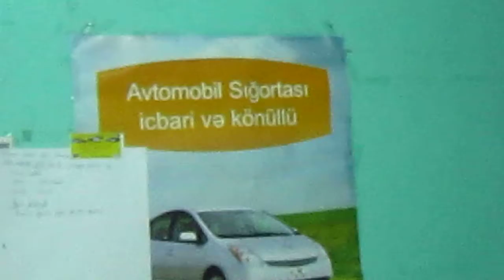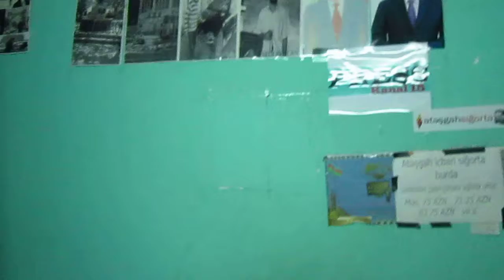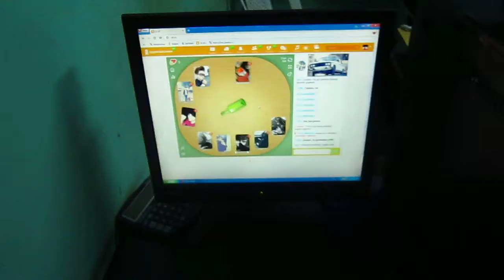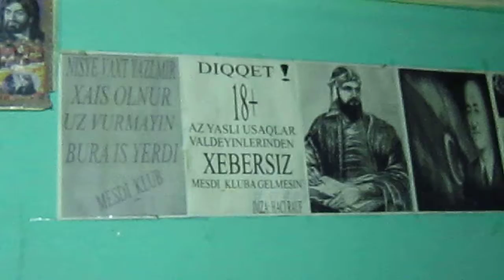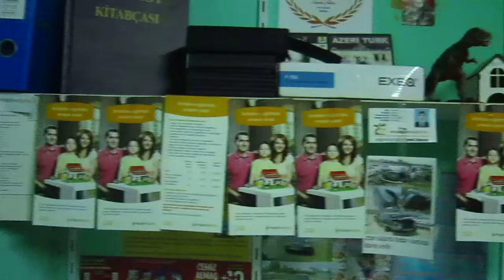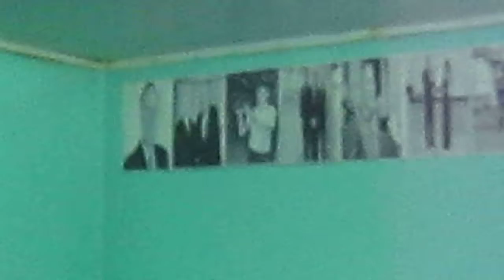_/_/_/ İş ofisi _/_/_/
Salam xos gorduk sizler.
masinlarinizi icbari sugorta etmek isteyirsiz?
tek mekani secin oda bizik     ATESGAH Icbari sugorta  unvanimiz
 Celilabad kirovka qesebesi    Agent Isayev Ruslan